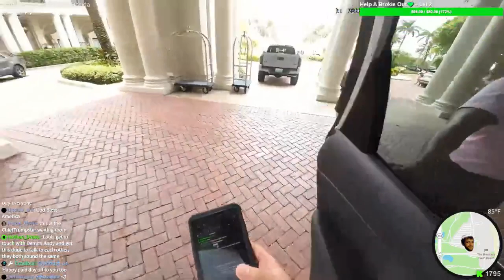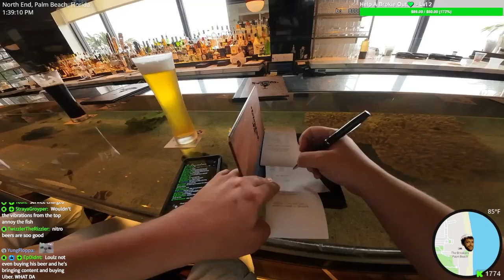Loulz and JoeKing visit The Breakers in West Palm Beach, Florida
This is a stream highlight from Loulz! Check Loulz.net for updated links. Kick.com/Loulz